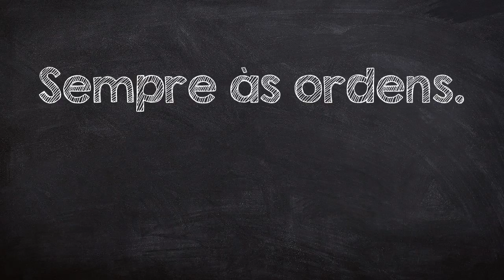How to say 'Any time.' in Portuguese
In this video you will learn how to say 'Any time.' in Portuguese - Sempre às ordens.. The Learn Portuguese channel helps you improve your language skills and has all the words you need. Listen, learn, and speak Portuguese.